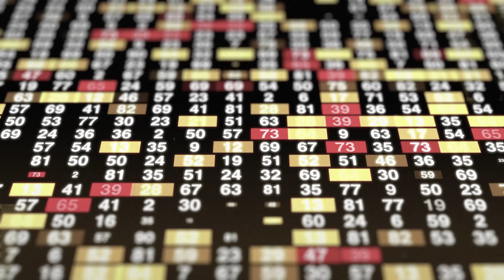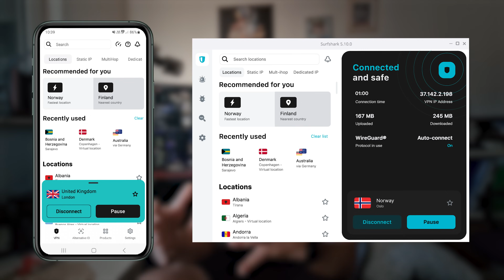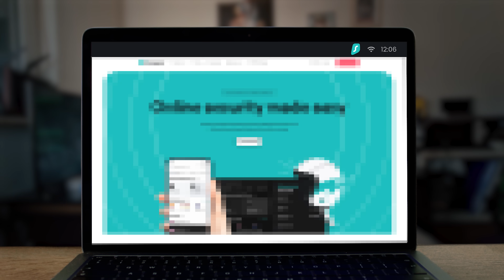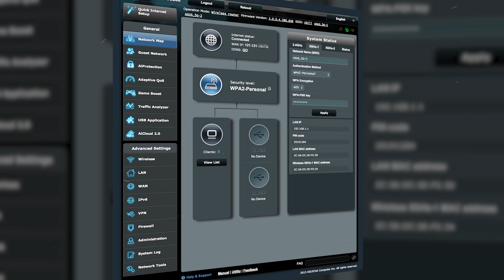🛡️ Kako ZAŠTITITI DJECU i MLADE na internetu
🛡️ *Surfshark VPN* 🏷️ _+4 mj. GRATIS_

🔥 Aktivirajte Premium pretplatu i nabavite pristup pogodnostima za članove

🇧🇦 Content Creator & Streamer @YouTube 10+ years 🏆 Influencer of The Year
🥇Professional PUBG Ranked Player & PUBG Partner

Edit by: @a1ke50

0:00 Uvod
0:37 Sponzor
1:05 Admin račun
2:26 2FA
3:21 Surfshark VPN
4:56 Originalni Windows
6:14 Modem/Router